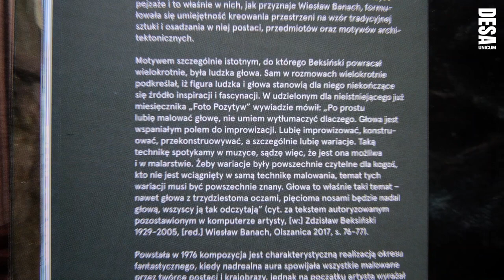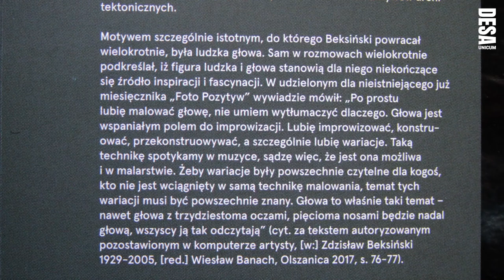Sztuka Fantastyczna. Surrealizm i Realizm Magiczny - oprowadzanie po wystawie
Kolejna odsłona aukcji Sztuka Fantastyczna. Surrealizm i Realizm Magiczny w DESA Unicum to 65 niezwykłych obiektów, w tym m.in. prace Zdzisława Beksińskiego, aż 3 prace Rafała Olbińskiego, Tomasza Sętowskiego, Jarosława Jaśnikowskiego, czy niezwykłe rzeźby Artura Szołdry.
Po wystawie oprowadzą Państwa: Samanta Belling (Departament Projektów Aukcyjnych DESA Unicum), Jadwiga Beck (Departament Sprzedaży DESA Unicum) oraz gość specjalny: Rafał Olbiński.
Wszystkie obiekty można oglądać w siedzibie Domu Aukcyjnego przy ul. Pięknej 1A w Warszawie do dnia licytacji: 1 lipca 2021 roku.